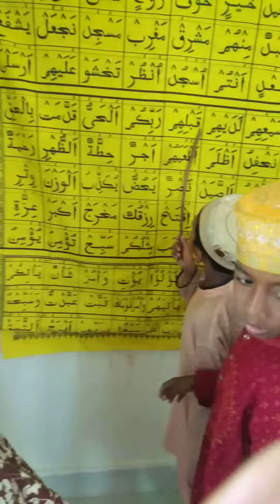সুকূন তাশদীদের ব্যবহার জানলে ক্বুরআন শিক্ষা সহজ হবে || Qari Momin Tv